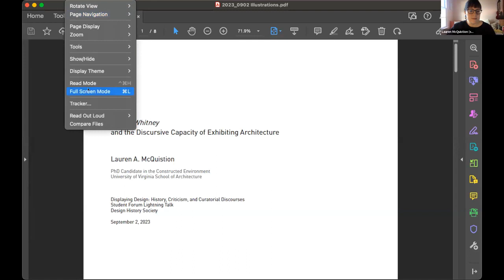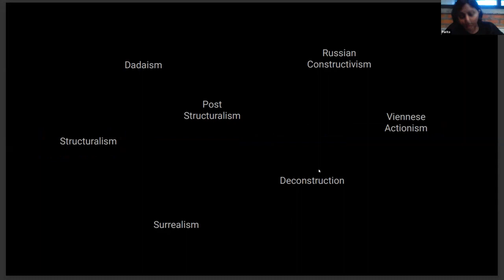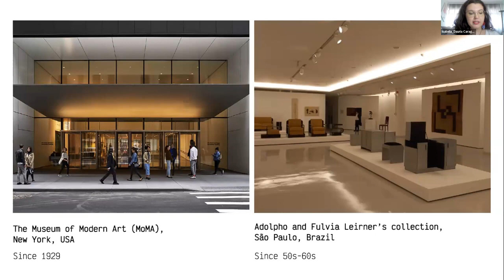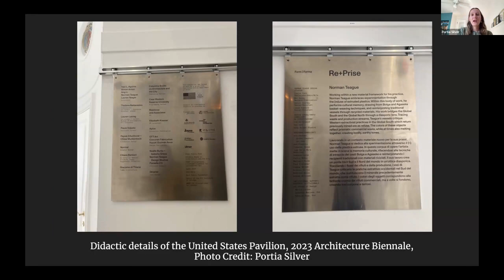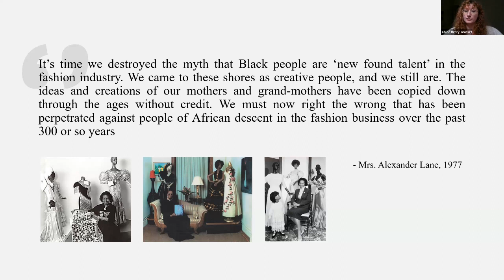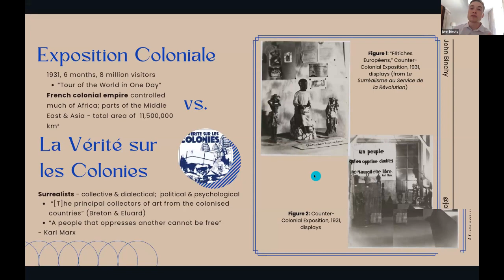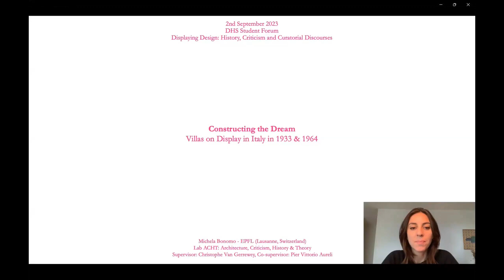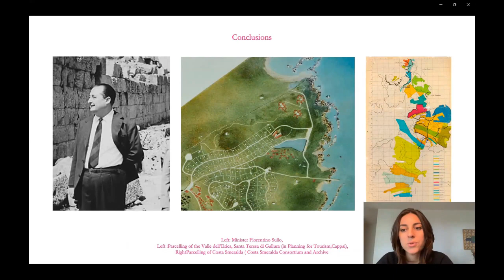DHS Student Forum 2023 - Lightning Talks in response to 'Displaying Design'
The DHS Student Forum presents a session of 5 minute Lightning Talks to be held online on 2nd September at 2pm BST inspired by the 2023 annual conference theme 'Displaying Design: History, Criticism and Curatorial Discourses'.

This year, the conference explores how design exhibitions and exhibition design have a central place in the history of design, providing us with significant milestones for understanding how designers, schools, companies, and organisations have publicly displayed work, values, and ideas.

PROGRAMME

Lauren McQuistion – Before Whitney and the Discursive Capacity of Exhibiting Architecture

Parita Upadhyaya – The Deconstructivist Exhibition at MoMA (1988)

Michela Bonomo – Constructing the Dream : Villas on Display in Italy in 1933 and 1964

Isabela D'Auria Caragelasco - A discussion on the reception of Art Deco in different American countries

Portia Silver – Displaying Plasticity: The Exhibition Design of Everlasting Plastics

Chloé Henry – The Black Fashion Museum

John Binchy – Exposition Coloniale

Catelijne van Middelkoop – Interchanging worldviews. Re-contextualising the self-image of design

Q&A